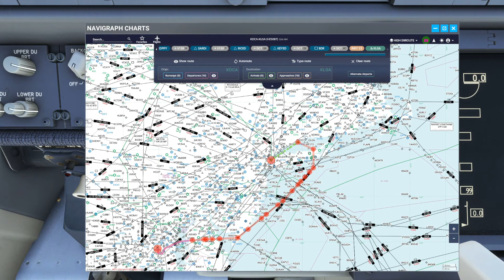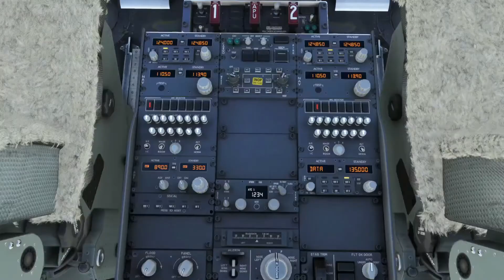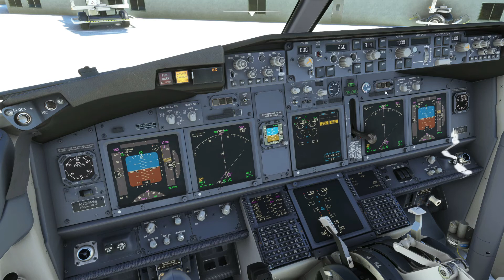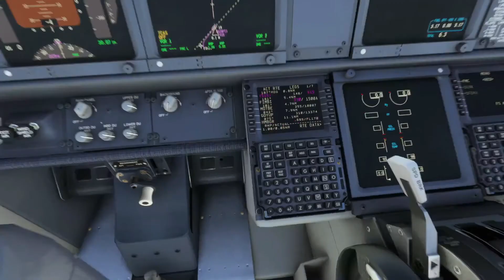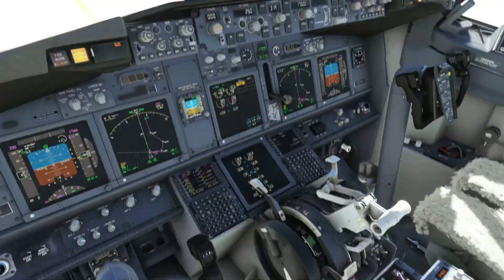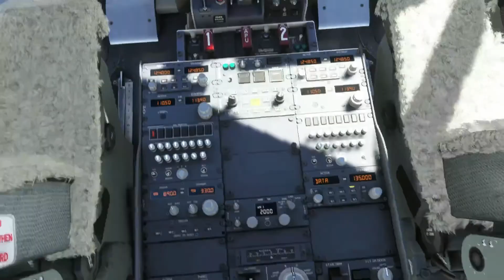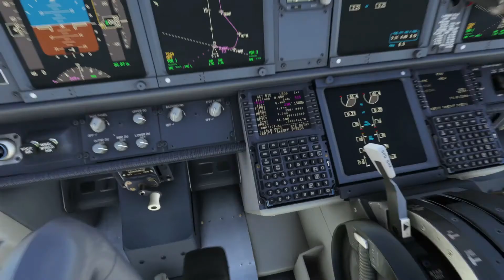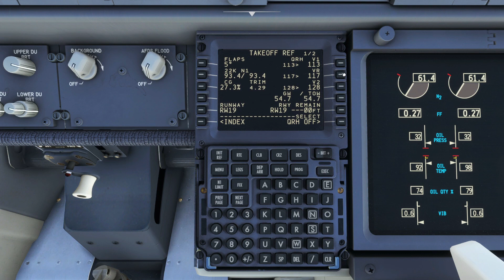Tutorial PMDG 737-600 (startup engines)parte4/6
Tutorial Completo del Boeing 737-600 PMDG, parte4.
in questa parte del tutorial, vedremo come inserire la SID e la STAR, del nostro piano di volo, e successivamente il PushBack e l'avviamento dei motori.